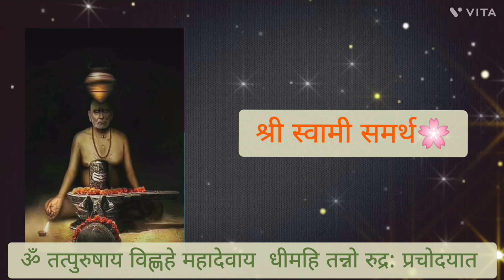कोणत्याही मनोकामना पुर्ण होईल करा फक्त ही गोष्ट#marathi